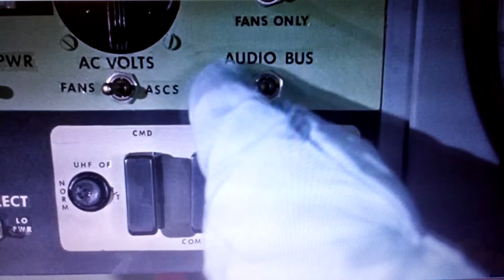The seven moons of beta lyrae - moon pilot 1962, Dis.ney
I am posting only because it is impossible to find online and it is so much fun.  This is owned by Disney I wager... I am not making any money on this.